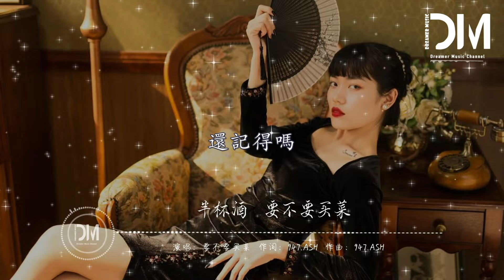半杯酒 - 要不要買菜『都端起酒杯，記得那時候，不知何是愁，看到一葉能知秋』【動態歌詞】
半杯酒 - 要不要買菜

作詞 : 947.ASH

作曲 : 947.ASH

都端起酒杯

記得那時候

不知何是愁

看到一葉能知秋

都端起酒杯

月上柳梢頭

瘦黃的老狗

獨我空留半杯酒

還記得嗎

螢火傍晚的盛夏

舉杯共飲的燈下

妳我都不願回家

嘶吼青春的傻瓜

放肆揮舞的朝陽

盤繞春綠的老墻

小販吆喝的小巷

腳底的泥土

變成了鋼筋

城裏的月似無昨日的圓

周遭都帶上面具

我飲的酒不是那年的店

都端起酒杯

記得那時候

不知何是愁

看到一葉能知秋

都端起酒杯

月上柳梢頭

瘦黃的老狗

獨我空留半杯酒

還記得嗎

螢火傍晚的盛夏

舉杯共飲的燈下

妳我都不願回家

嘶吼青春的傻瓜

放肆揮舞的朝陽

盤繞春綠的老墻

小販吆喝的小巷

腳底的泥土

變成了鋼筋

周遭都帶上面具

都端起酒杯

記得那時候

不知何是愁

看到一葉能知秋

都端起酒杯

月上柳梢頭

瘦黃的老狗

獨我空留半杯酒